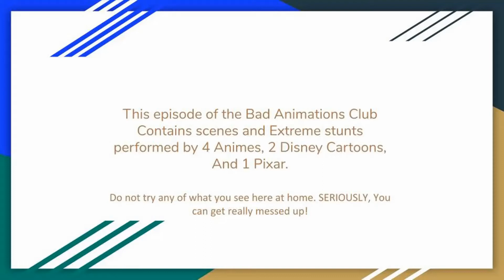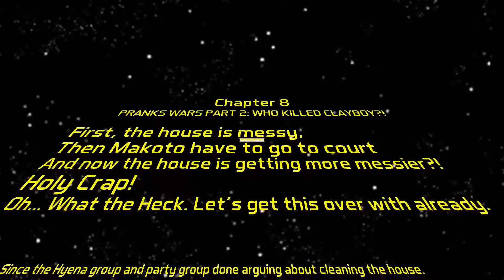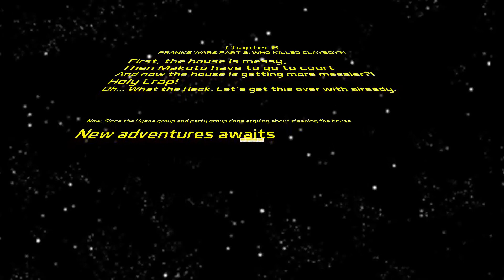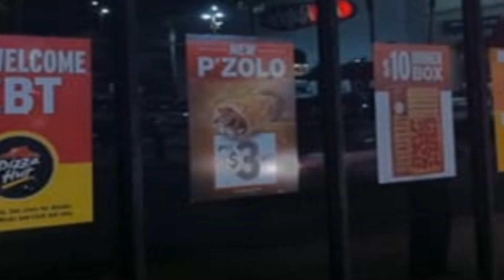Bad Animations Club Episode 7 Part 1